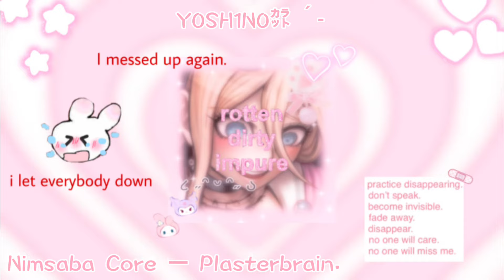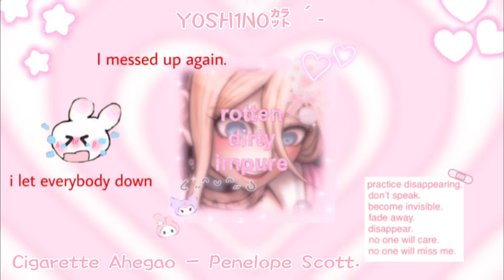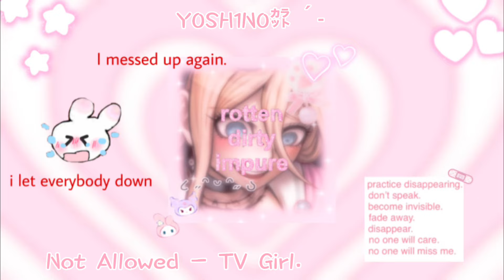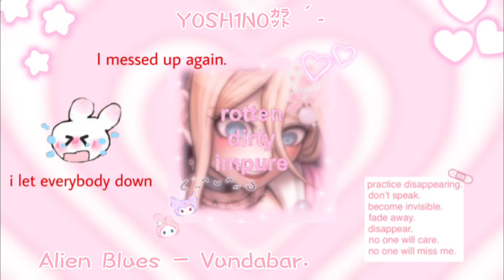💗 𝗜 𝗙𝗘𝗘𝗟 𝗦𝗢 𝗗𝗜𝗦𝗚𝗨𝗦𝗧𝗘𝗗 // a hypers3xu4l vent playlist.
𖧧 ₍ᐢ.  ̯.ᐢ₎ hello,, welcome !!

→  y0sh1n0．🌸 !¡  ❤︎ . .
→  they / them．🍑 !¡  ❤︎ . .
→  i like genshin impact．🍰 !¡  ❤︎ . .

⌂ ≡ ‘𖤣 ⊹ 𖧧 ࣪ ͎ᵎ

タ٠ TW !! triggers warning !!

。　this playlist contained s3xu4l trauma leads to the "hypers3xu4l." hypers3xual1ty is an obsession with s3xu4l thoughts, urges, or behaviors that may cause distress or that negatively affects health, job, or relationships.

あ٠ requests.

。　pardon, but apparently i don't do request.

㍿٠ credits.

。　icons by: i lost the source, please tell me if you know who edited it !

。　cover edited by me !

。Entertainment Purposes Only. All rights go to their respective artists in the description "Copyright Disclaimer Under Section 107 of the Copyright Act 1976, allowance is made for "fair use" for purposes such as criticism, comment, news reporting, teaching, scholarship, and research.

。　PLEASE LET ME KNOW IF YOU DON'T WANT YOUR ARTWORK/PICTURE/SONG IN THIS VIDEO, I WILL REMOVE THEM IMMEDIATELY.

え٠  yoshino's.

。　i somehow almost forgot i have videos on my channel.. 💀 anyway, i've been seeing hypers3xu4l contents lately, is everyone okay ? you are free to vent on the comments, BUT, please protect your privacy. i won't take any responsibilities.

。　i do not allow anyone to repost the video.

。　do not make heavy inspiration/reference of my contents, i will block immediately if i found out.

。　please don't comment these type like ' this song should be in this playlist ! ' ; we are all have a different tastes and look so i do not want to see that.

战٠  social media.